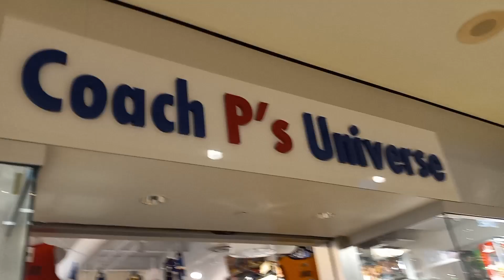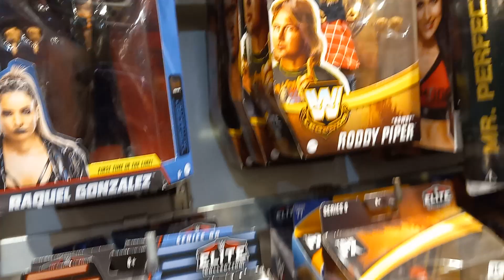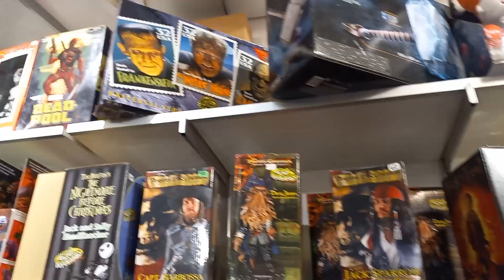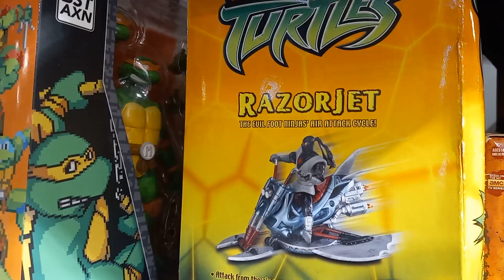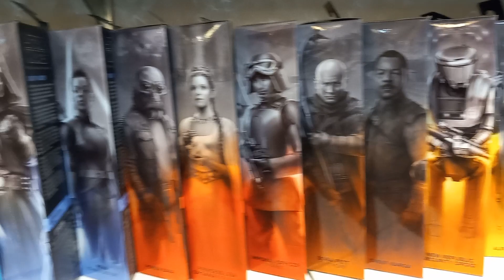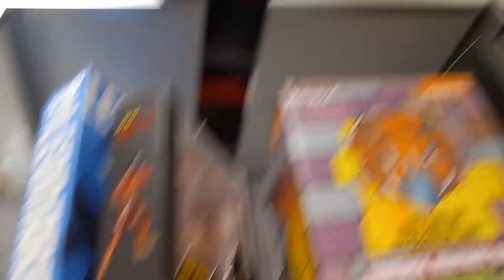XTREME TV presents...Operation: Coach p's Universe Toy 🔎 Search. WWe, Black series figs & more!